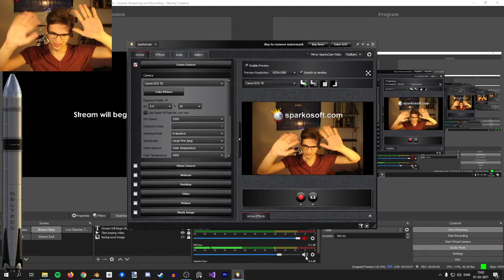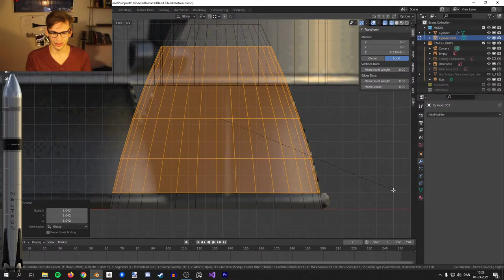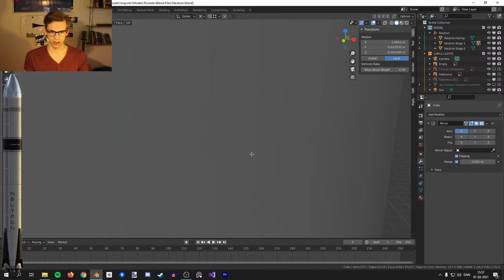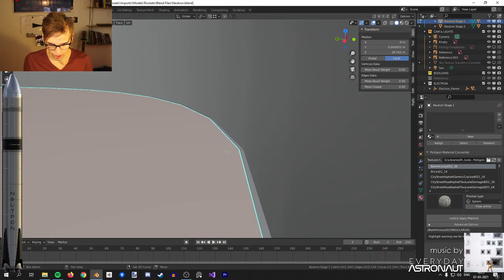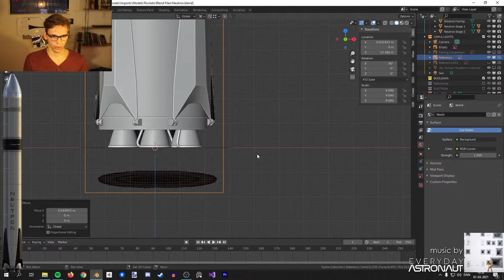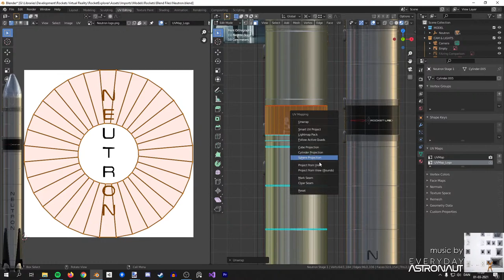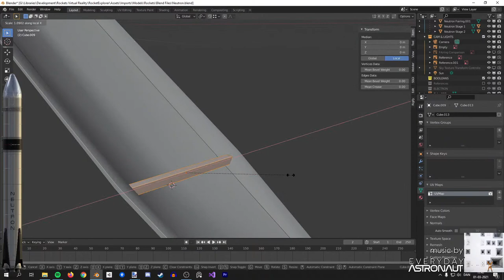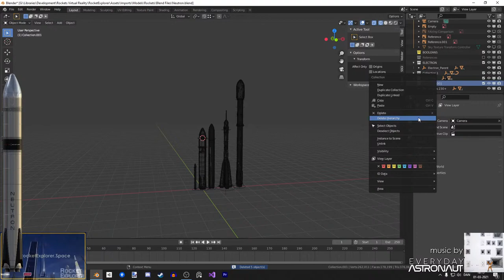New Neutron Rocket from Rocket Lab! Modeling it in 3D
Rocket Lab just announced a new rocket! They call it Neutron, sticking with the sciency particle'ly names :) Let's model it in Blender 3D!
SPECIAL THANKS TO THE PRODUCERS OF ROCKET EXPLORER:
Tim Dodd, NielsNB, Felix Schlang, Andrew Law, Anush Patel, Marcus House, TJ Cooney, Adrian Kougianos, Tom Gerrard, and Allan Melsen! 👨‍🚀

WEBSITES
SOCIALS
The Twitterz 🚀